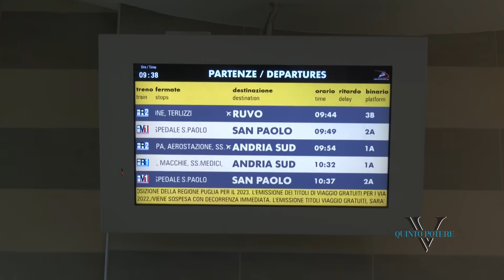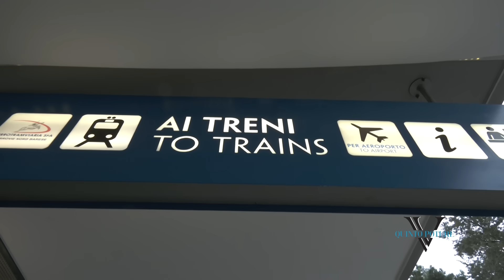Pasquale, anziano senza soldi dorme per strada: a muso duro con "l'amico" che gli ruba la pensione